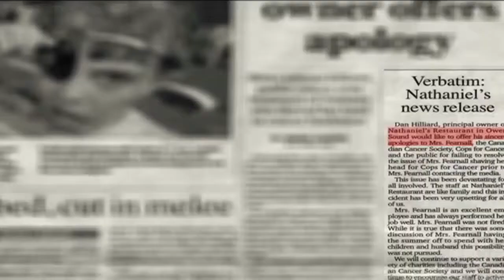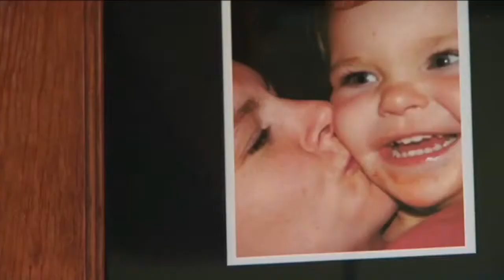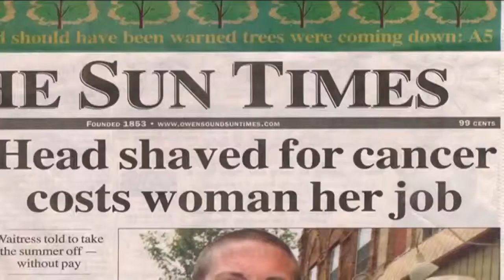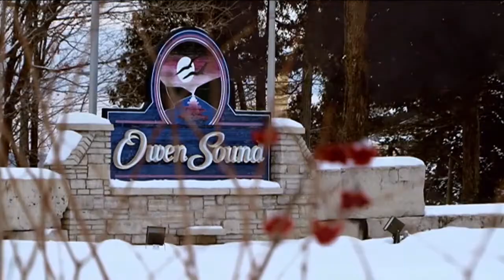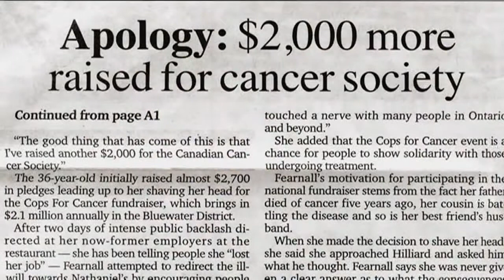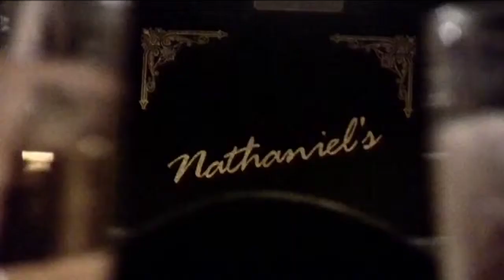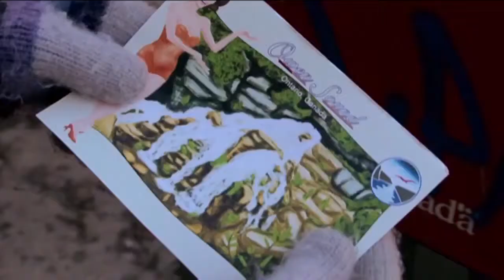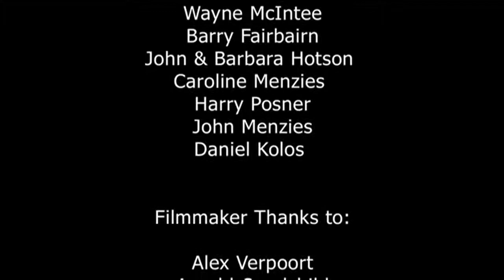Postcard to Owen Sound - Documentary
Postcard to Owen Sound - 2009
Documentary by: Jennifer DiCresce
Produced by: Javid Banday
A Mediamark International Corp. Presentation